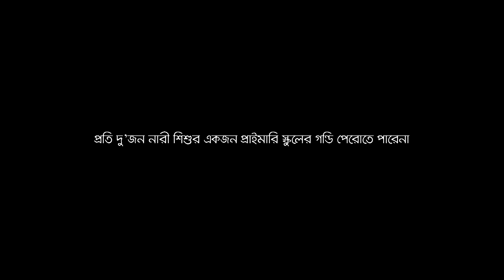TFB Muna Audio Visual